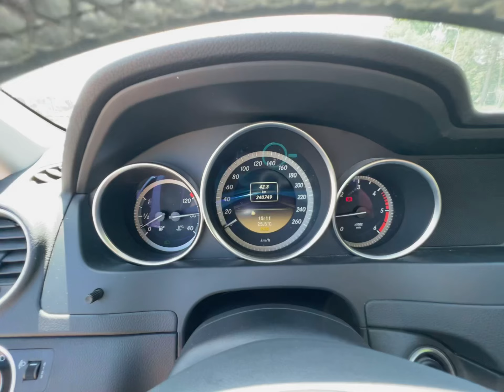Mercedes c 220cdi kombi auto komis osowa